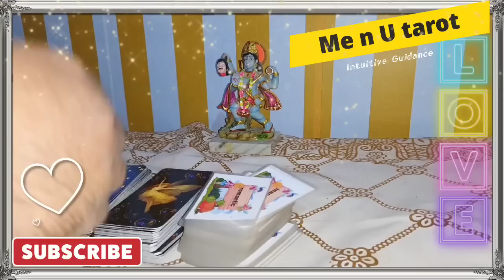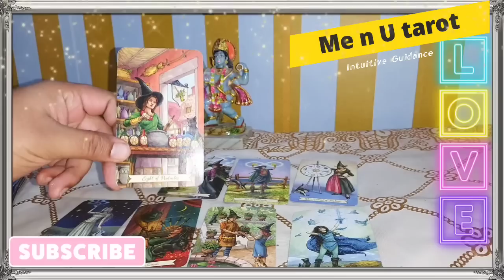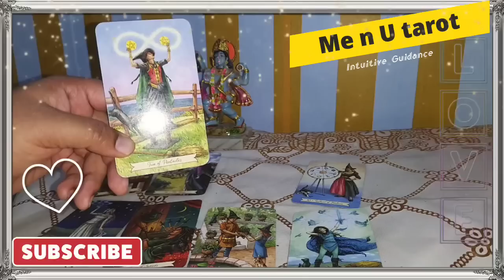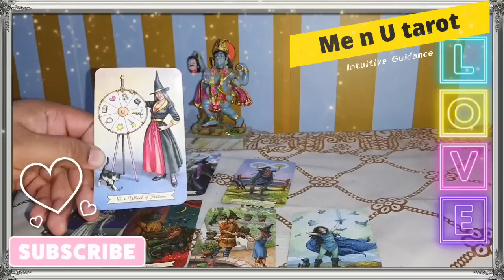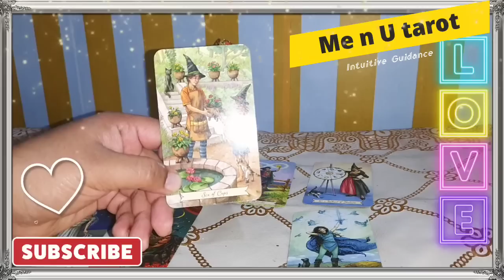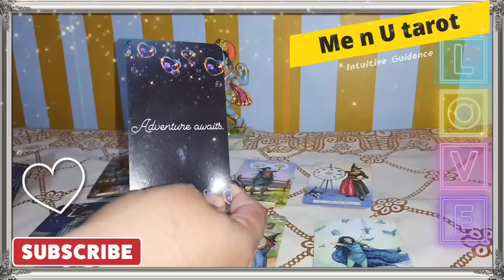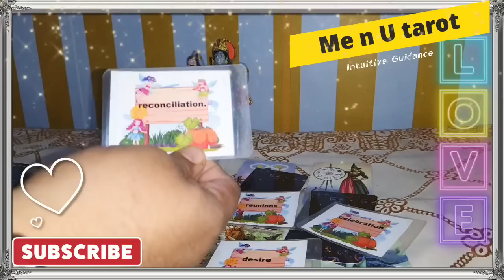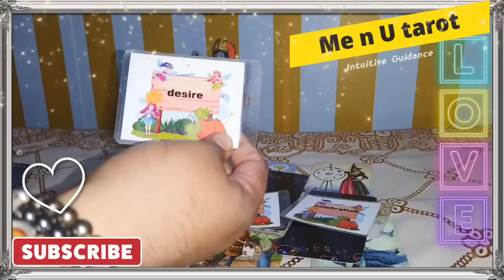💞🌹😍🥺आज सुबह की उनकी🌟💌🤗 दिल की बाते/ 28 January/ hindi tarot, me n u tarot, current feelings🤝🫶